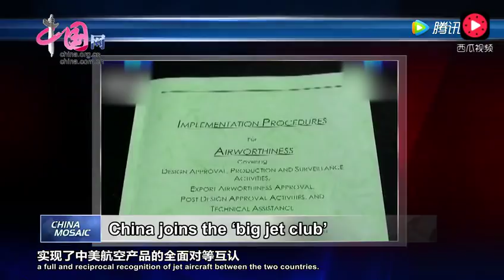China big jet C919 gained bilateral airworthiness agreement with USA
China joins the "Big Jet Club" in this world